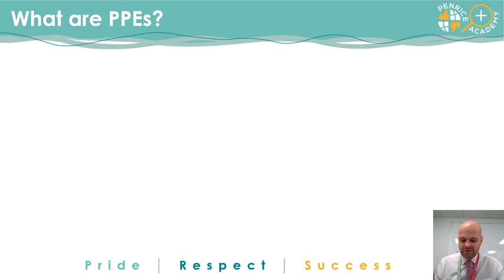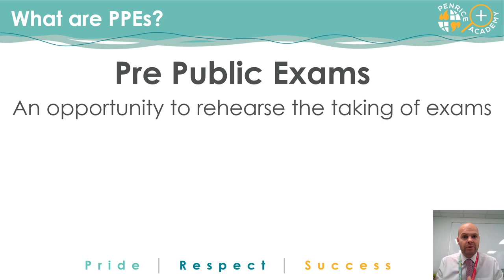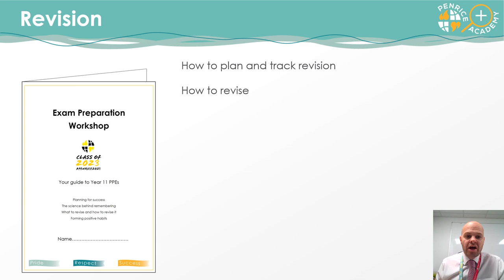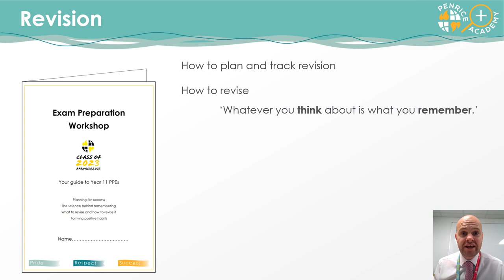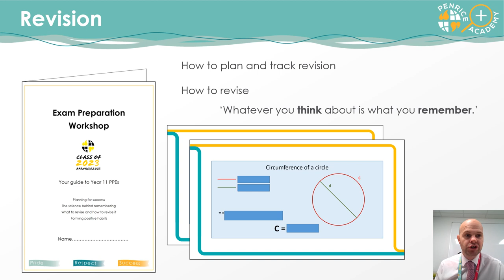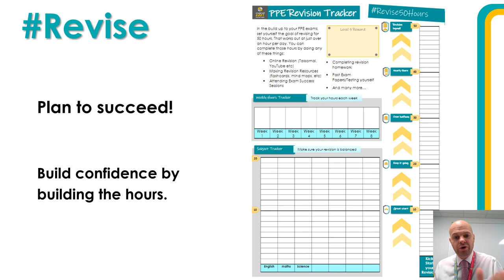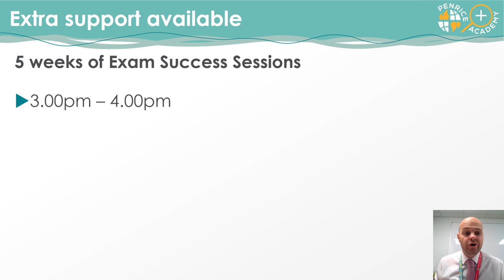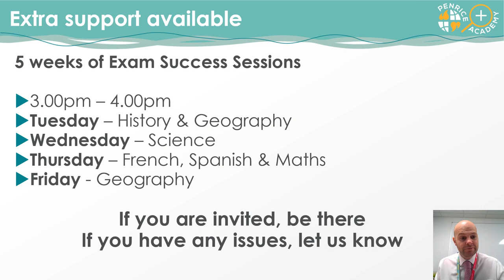Year 11 PPE Launch (2022/23 Academic Year)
A video from Mr Thomas sharing all you need to know about the Year 11 PPE process.